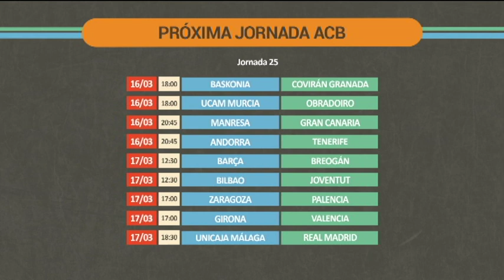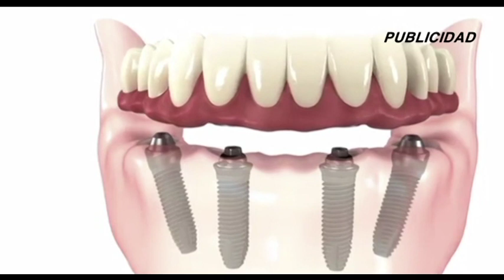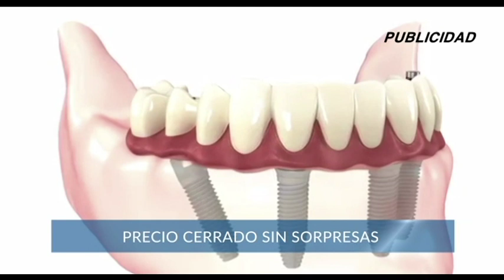DEPORTES 7 Lunes 11 de Marzo 2024